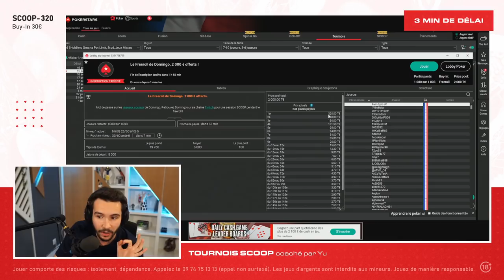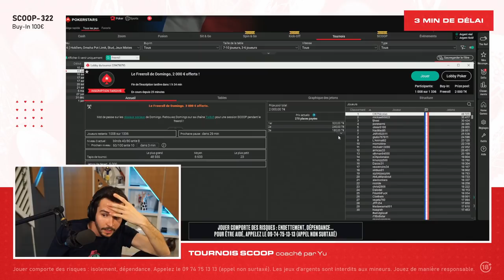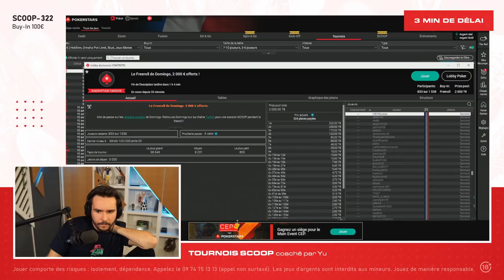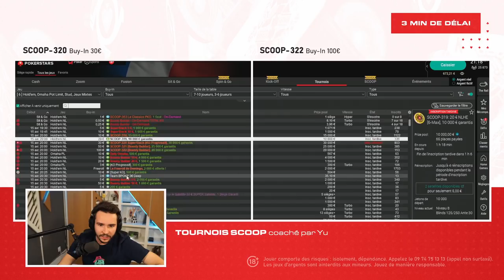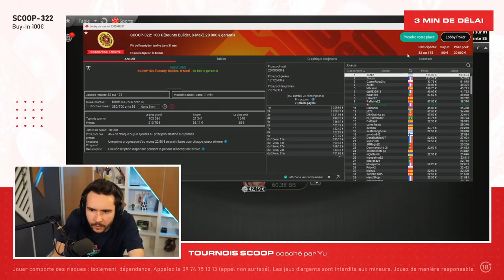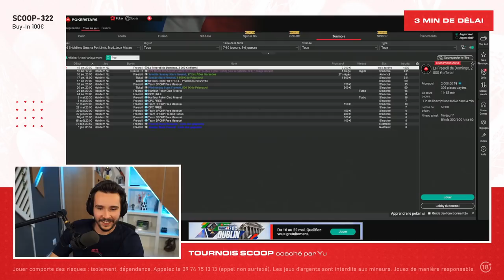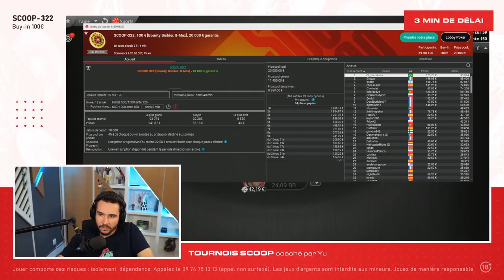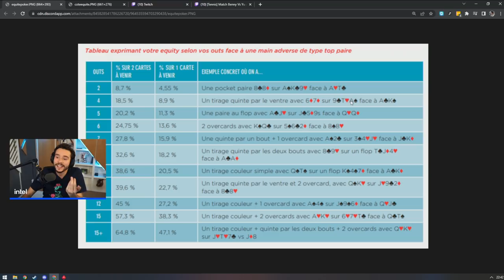LE BON POKER ! (Tournoi SCOOP coaché par YU)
Un tournoi Poker avec YU, ici ça joue bien !